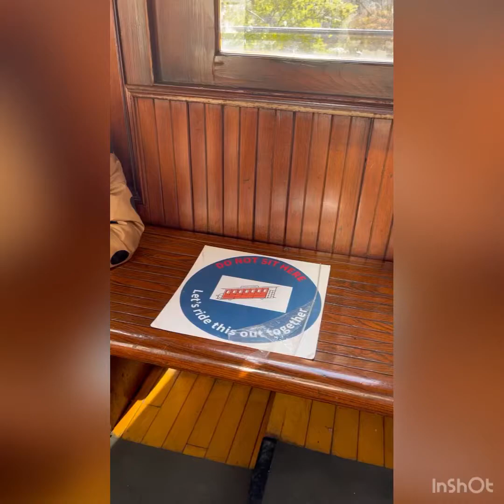Paseo en Angels Flight